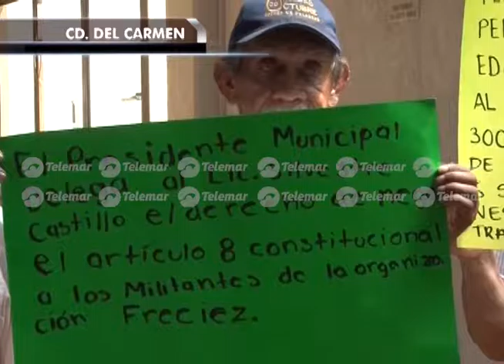Con pancartas en mano, FRECIEZ le exige a alcalde carmelita dar la cara